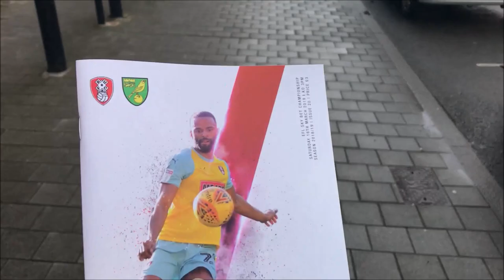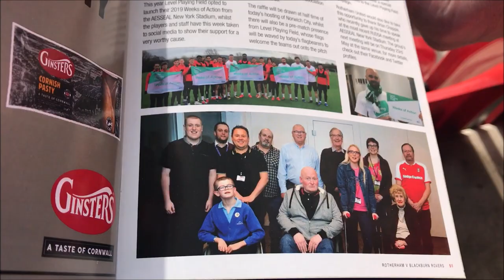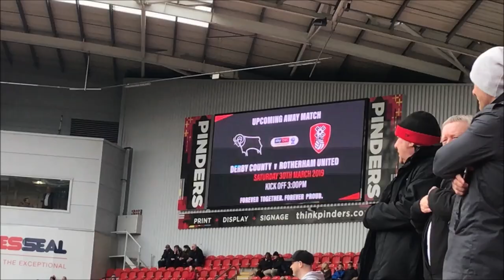Rotherham United 1-2 Norwich City Vlog - (2018/19)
End Result: Rotherham United 1-2 Norwich City

Scores: 0-1 Kenny McLean
1-1 Semi Ajayi
1-2 Ben Godfrey

Attendance: 11,026 (2,615 Norwich fans)